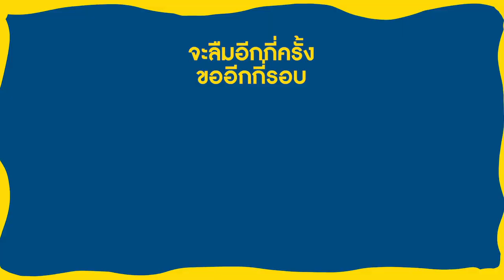[BTS] Behind The Scenes คอร์ส IELTS Online :P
Behind The Scenes 🎞 เบื้องหลังการถ่ายคอร์ส IELTS Online 😆 ⁣
ใครอยากรู้ว่าพี่มิ้นทำอะไร ทำทำไม ติดตามได้ในคอร์ส IELTS Online! 😎 สนุกแบบซุปเปอร์สาระ 🎉 ดูเพลินๆ แต่เอาไปใช้สอบจริงได้เลย! 💯💯⁣
สอบถาม 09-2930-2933 📱 line @interboosters ⁣⁣⁣⁣⁣⁣⁣⁣⁣⁣